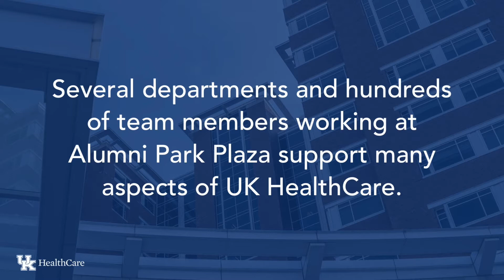Mark F. Newman, MD, Executive VP for Health Affairs (Alumni Park Plaza)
Dr. Newman visits Alumni Park Plaza on October 23, 2017.